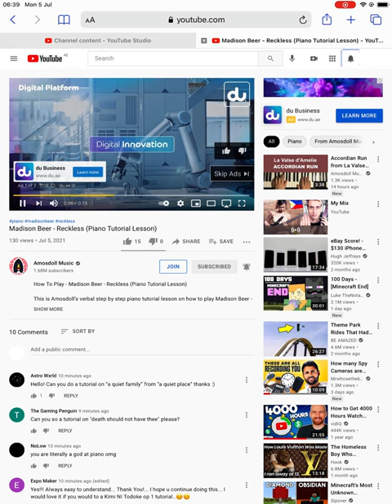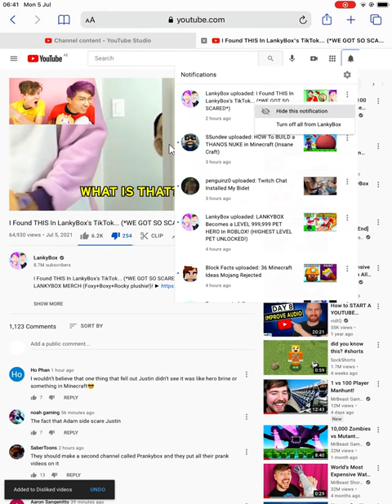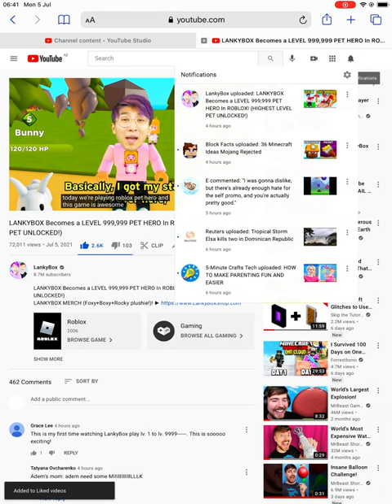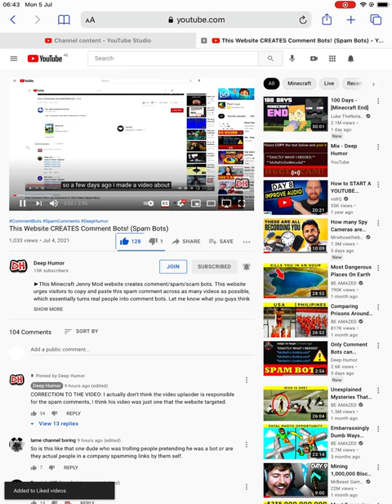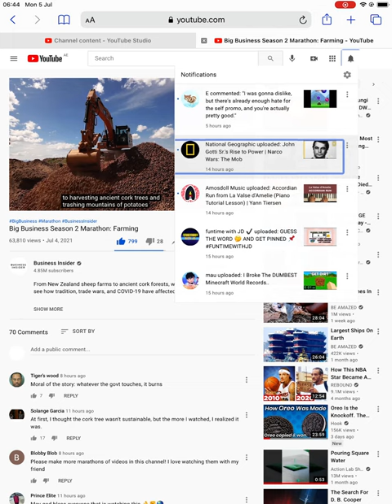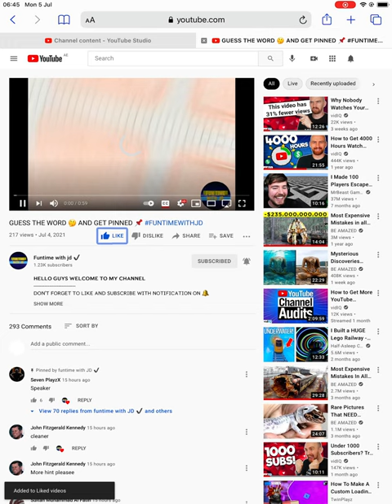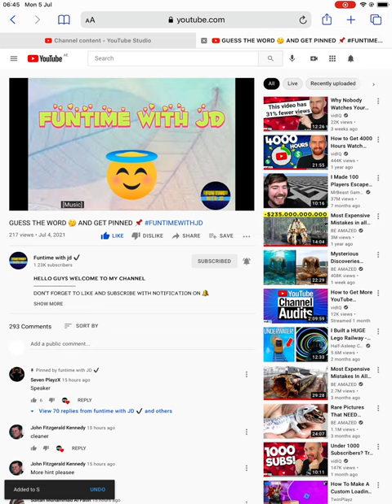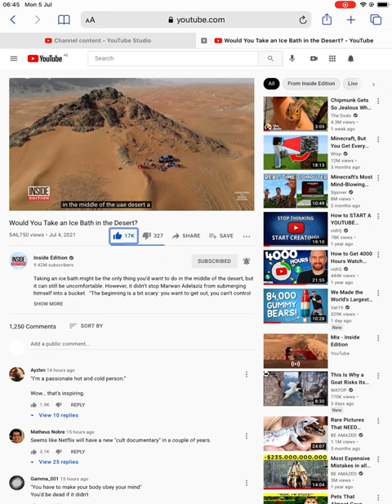Review 19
I have created a playlist for reviews.